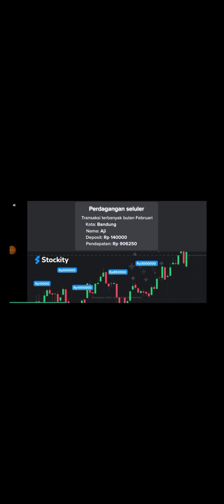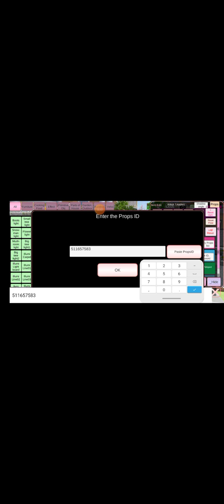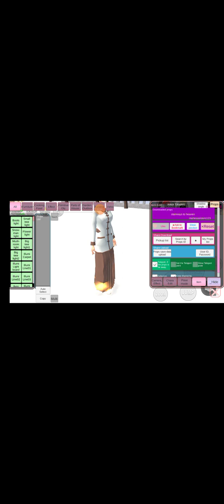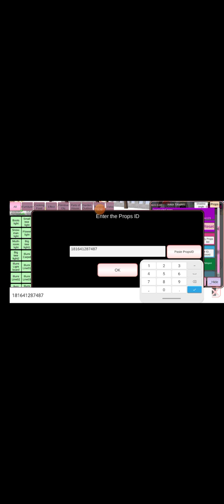Once upon a time Sakura School simulator game